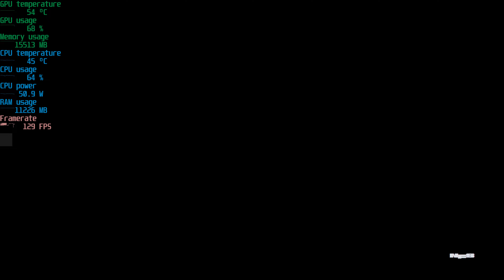Need for Speed Unbound RTX4080 4K 120FPS Ultra Settings Ray Tracing Gameplay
PC Specs:
Case: Kolink Observatory Lite Mesh RGB
Motherboard: Asus Prime Z690-P
CPU: Intel Core i5 12600KF
CPU Cooler: Arctic Freezer 34 eSports Duo
GPU: RTX 4080 Gainward Phantom
RAM: Kingston Fury Beast 16GB DDR5 5600Mhz
SSD: Samsung 980 PRO 1TB NVMe SSD
PSU: Chieftec Proton 1000W